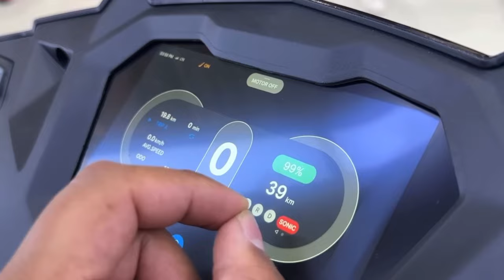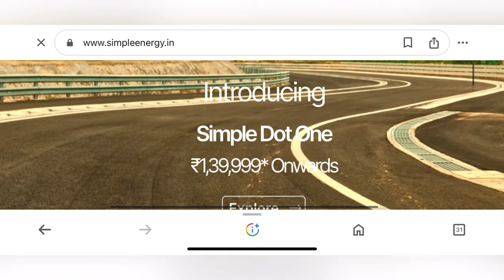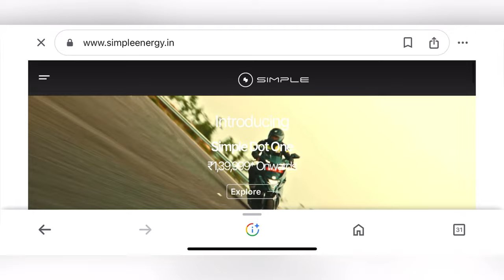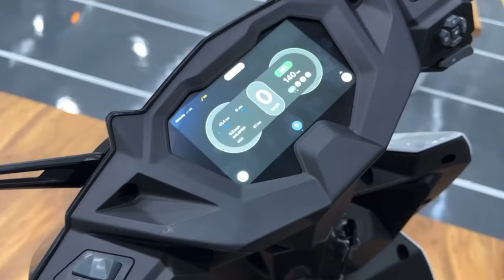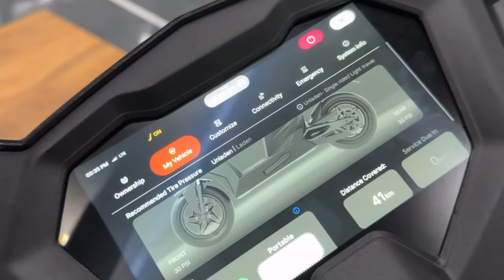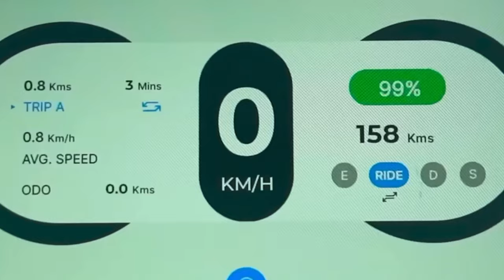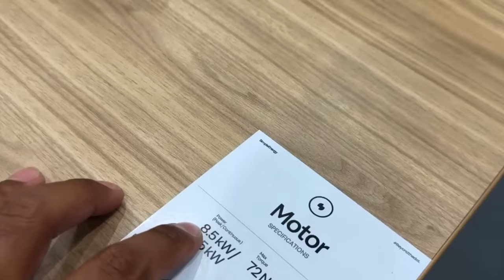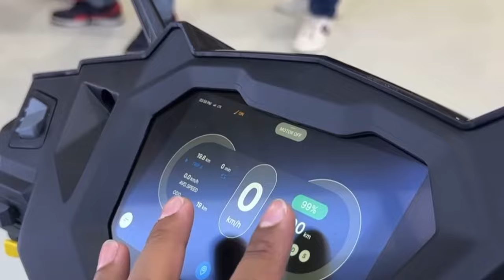Simple one फ़िर से Delivery Start 🥳!! Simple one / Simple Dot One New Showroom Or Delivery Update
Simple one delivery update | Simple, one start redelivery simple dot One delivery start￼